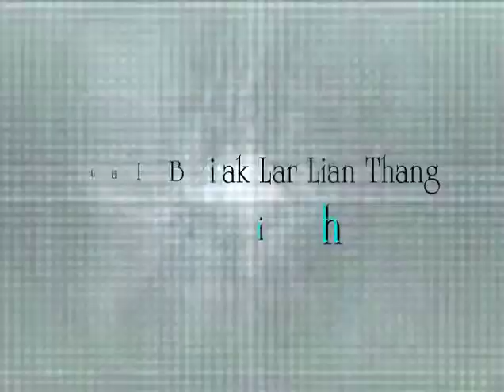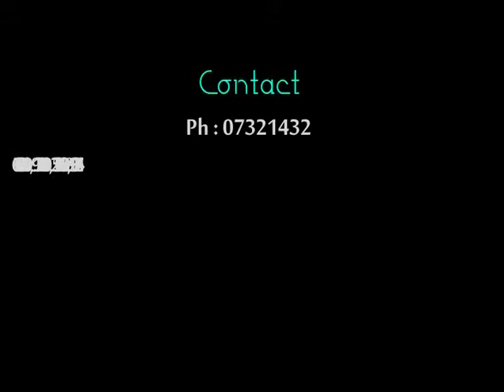Lar Boih VCD2